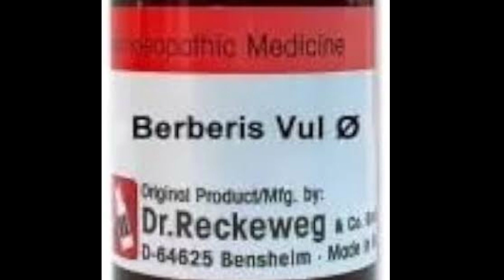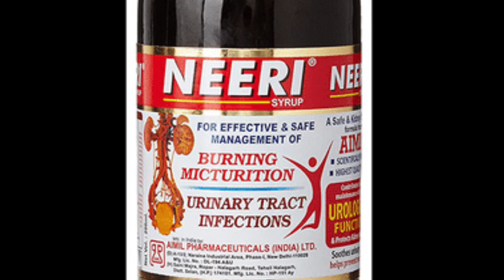Stone in bladder in dogs । homeopathic medicine । कुत्तों मे पत्थरी । होमियोपैथी मेडिसिन।